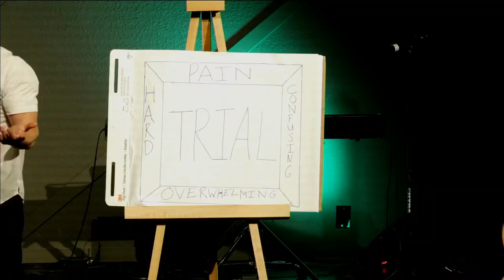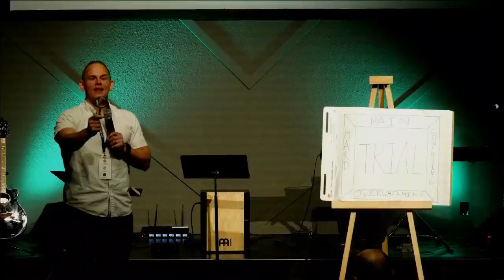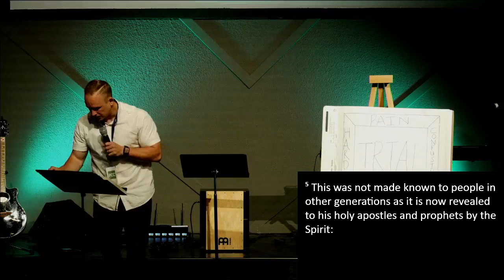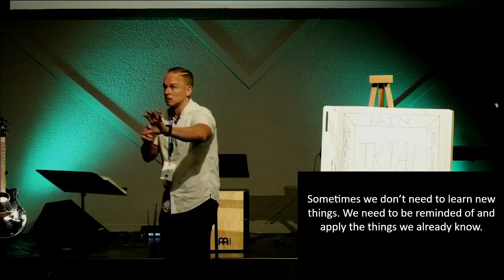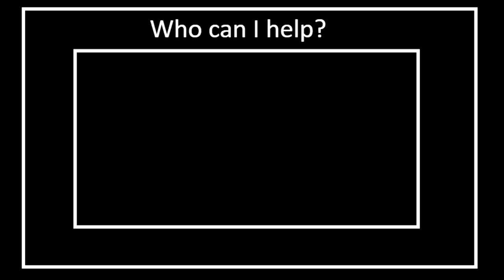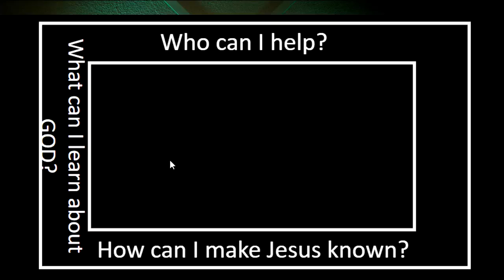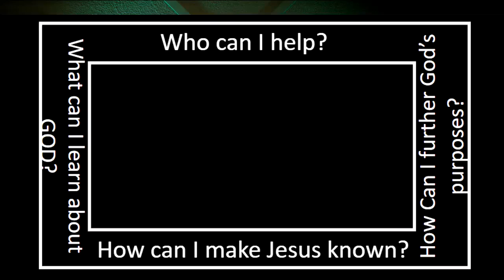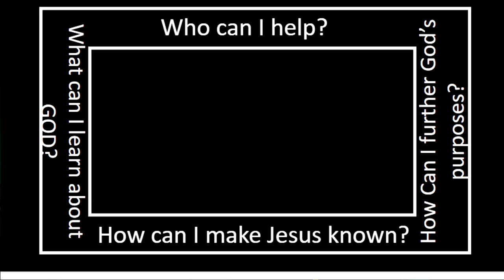Pictures Of Grace // Seeing Trials Through The Right Framework